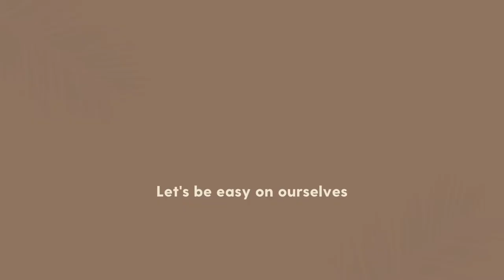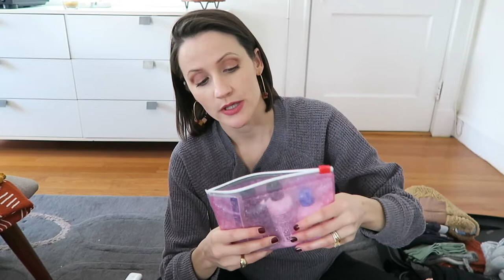WHAT'S IN MY HOSPITAL BAG for Baby #2! PLUS the Ultimate CHECKLIST!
WHAT'S IN MY HOSPITAL BAG! Plus the ultimate hospital bag checklist! Pack my hospital bag with me for Baby #2 today :) As a 2nd time mom, I have a better idea of what I truly want to bring to labor & delivery in my hospital bag. I will share a "Hospital Bag Checklist" for you to know the essentials, commonly helpful, and nice to have things I'm bringing. My hope is this video helps you brainstorm your ultimate hospital bag checklist, too!

Maternity leggings
Adult diapers

--- HOSPITAL BAG CHECKLIST ---

#1) ESSENTIALS aka things you truly need:
- Going home outfit for you
- Going home outfit for baby
- Car seat
- Your I.D.
- Your health insurance card/info
- Any prescriptions (for me, it’s eyeglasses and contact lenses)

#2) COMMONLY HELPFUL & you likely want to bring:
- Moisturizers (lip balm, face moisturizer, body lotion)
- 2-3 comfy outfits for you (loose pants, comfy socks, tops that allow easy skin-to-skin)
- Flip flops / sandals that allow for some swelling and that you could wear in the shower
- Shower stuff (shampoo, conditioner, body wash)
- Toothbrush and toothpaste
- Hair ties and headband
- Charger for your phone/iPad
- Extension cord

#3) “NICE TO HAVE” things I’m packing for fun :)
- Robe
- Plastic bag for dirty laundry
- Snacks!
- Cute outfits for baby
- Swaddle and blanket for baby
- Laptop / tablet for entertainment
- Fun things for a baby announcement photo (like a name tag!)
- Gift for bigger sibling(s) that’ll be “from baby”

--- FAQs ---

camera I use
my age: I was born in 1989
where I live: Boston, MA
face cleanser I'm using
face moisturizer I'm using

organic smoothies, soups, and meals delivered to your door

Get $5 toward your first Lyft ride, aka how I pretend I have a private driver ;)

FUN FACT! Subscribing to a YouTube channel does TWO things: (1) my new videos will be added to your 'Subscriptions' tab so you can stay in the loop, and (2) YouTube will know you like this content, so they'll suggest similar videos as you browse the platform as a whole. Pretty cool.

This doesn't effect you. Brands can choose to provide creators (like me) a small contribution as a "thank you" for spreading the word about their products. Opinions I share are always my own.

Thanks for hanging with me here :)
xo
Carolyn D